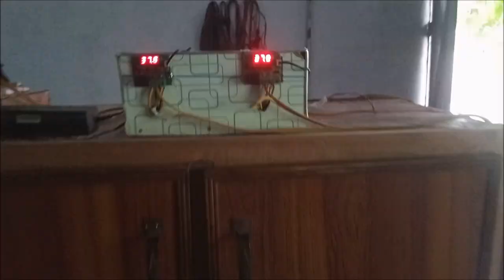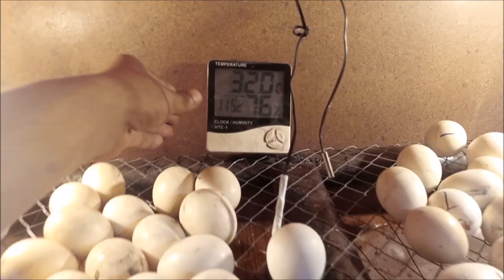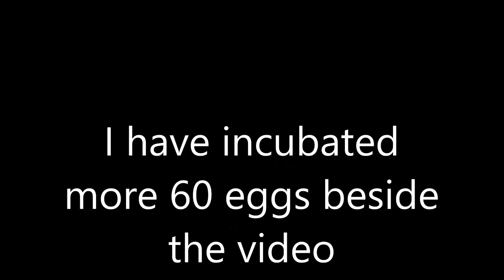How to Make Egg Incubator At Home Simple And Easy | Homemade Automatic 300 Eggs Incubator for Chicks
This video shows How to Make Egg Incubator At Home Simple And Easy | Homemade Best Automatic Egg Incubator for Chicks#eggincubator#mianinventions

First of all , I am Very thankful For giving me time from Your valuable Time . As u saw in this video i have made a Double egg incubator . The capacity of this egg incubator is 300 eggs . This project took alot of time to complete . Some weeks ago i was going towards my village , On the way i saw This Damaged Wood box In scrap shop . I move along and saw its one side is totally damaged but 1 is Good . I decided to buy and bought it . I repair its back side . There are 4 possible incubators i was made inside but in this video i have made only 2 , other 2 i shall made in next video with some more Techniques .
                   I have mentioned all the material above used to make this incubator

MATERIAL REQUIRED
4 100WATTS BULBS
4 HOLDERS
2 THERMOSTATS ( W1209)
WIRES
Wood box
2 adopters 12v
2 fans 12v
Metal net
metal pipes
DOOR LOCKS
THERMOMETER

All this material i have used in this incubator . If u have any problem related to video or connections of incubator u can ask me in comment box .

Cautions :
     ROTATE EGGS DAILY 2 TIMES , Set temperature 37.8 and difference of 0.2 , Keep humidity 50 to 65 by adding water and stop rotating eggs At day 18 .

Channel subscriptions     CLICK   @mianinventions

U may interested